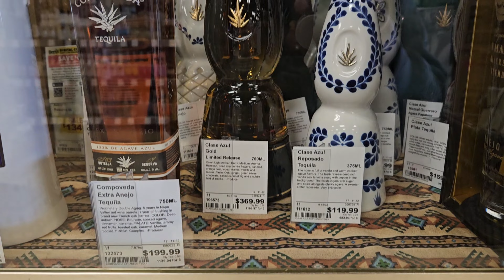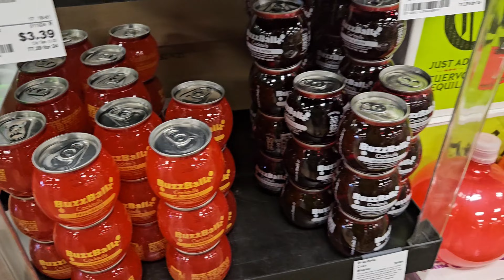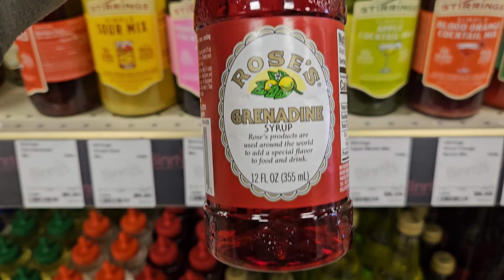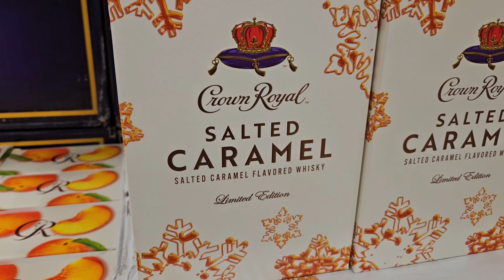LIVING IN CHICAGO | NEW FURNITURE | PRODUCTIVE DAY IN MY LIFE | NEW DRINK ALERT | LIFE WITH ANDREA D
Heyy Y'all, I made a Malibu Sunset drink, and it was good a 10 out of 10 a must try.

*Become a part of the D Squad. It's Free*